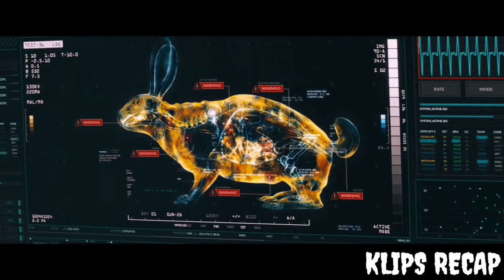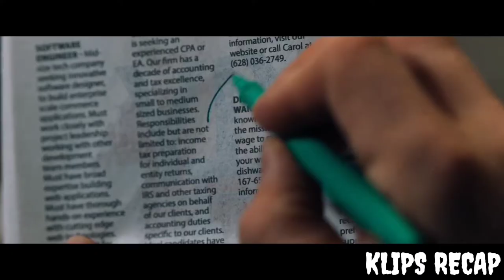A Failed Reporter Is Bounded To An Alien Entity, Gains Superpowers And Becomes Venom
A failed reporter is bonded to an alien entity, one of many symbiotes who have invaded Earth. But the being takes a liking to Earth and decides to protect it.

After a faulty interview with the Life Foundation ruins his career, former reporter Eddie Brock's life is in pieces. Six months later, he comes across the Life Foundation again, and he comes into contact with an alien symbiote and becomes Venom, a parasitic antihero.

Hope You Enjoyed The Movie, drop your comments in the comment section below